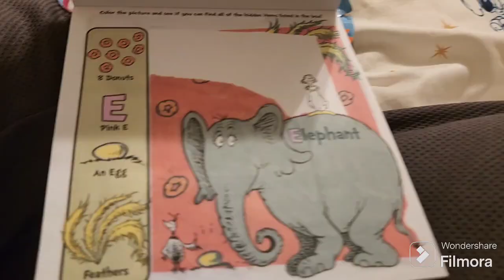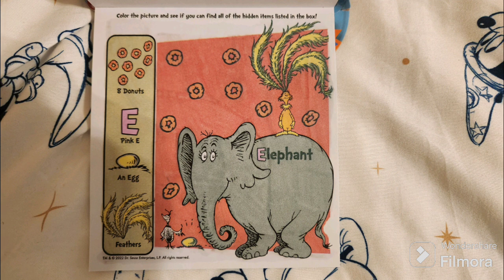Horton The Elephant Has A Imagine Ink.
It's The Imagine Ink Of Horton The Elephant 🐘.
This Is The Jungle Of Nool.
Here Goes The Island 🏝.
From Horton Hears A Who!.
For Dr.Seuss.